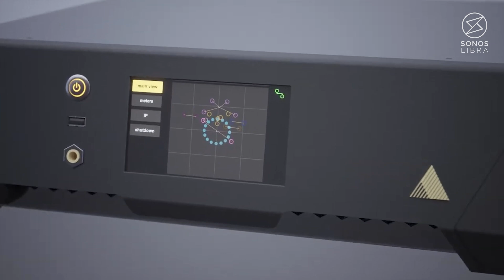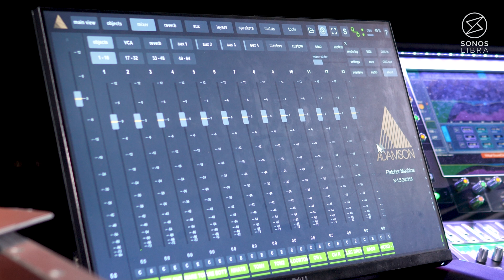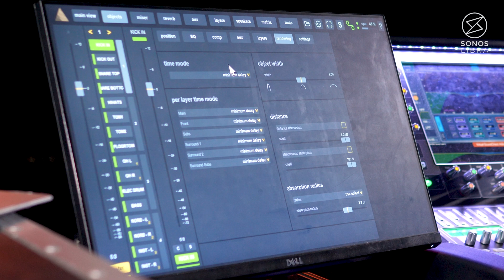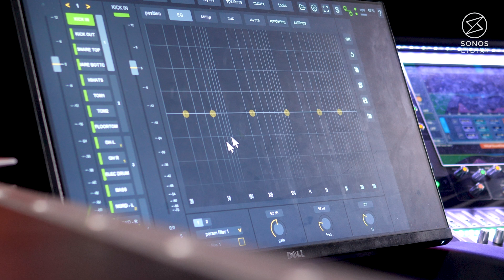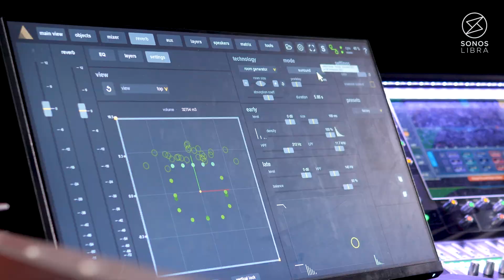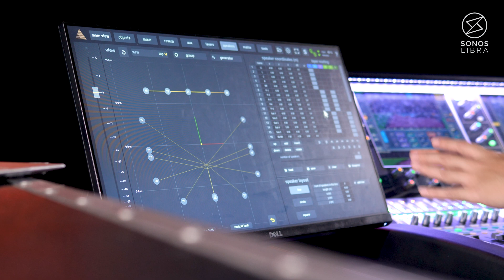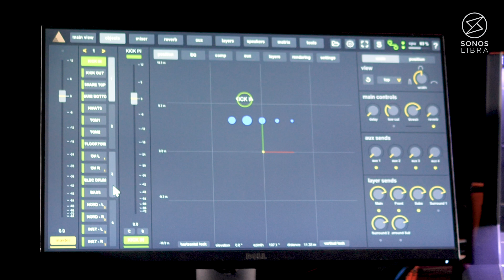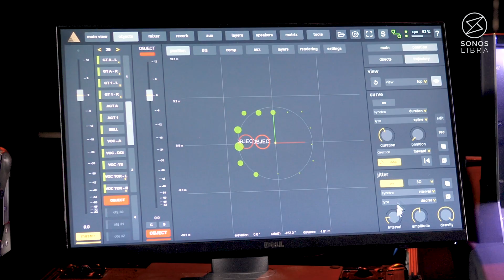ทำความรู้จักกับ Adamson Fletcher Machine หรือ Processor ตัวใหม่จาก Adamson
Adamson Fletcher Machine หรือ Processor ระบบ Surround ตัวใหม่ล่าสุดจาก Adamson มาดูกันดีกว่า ว่าเจ้าเครื่องนี้น่าสนใจแค่ไหน และสามารถทำอะไรได้บ้าง!